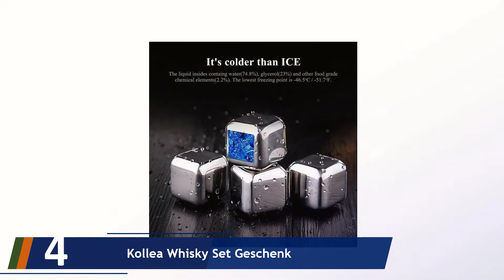Die 5 Besten Whiskygläser Test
Hier ist die Liste von Die 5 Besten Whiskygläser Test.

01. Spiegelau & Nachtmann 4-teiliges Whisky-Set

02. Glencairn Whiskeyglas-Set

03. Stölzle Lausitz The Glencairn Glas 6er Set

04. Kollea Whisky Set Geschenk

04. KANARS Whiskey Gläser Set